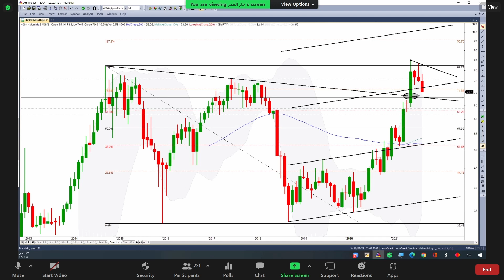دلة 21 09 2021